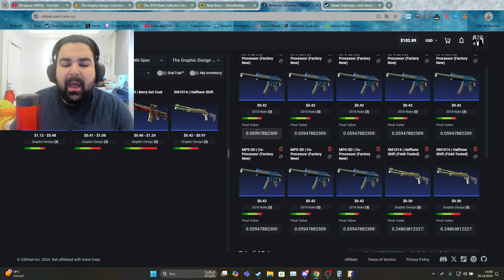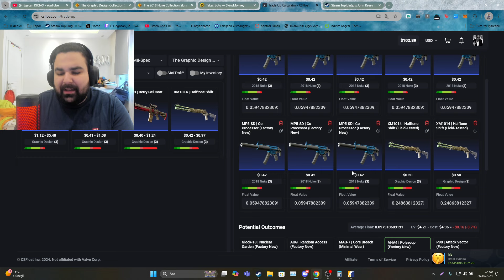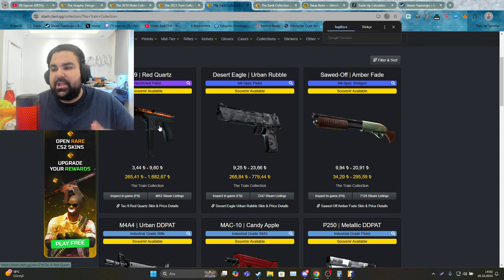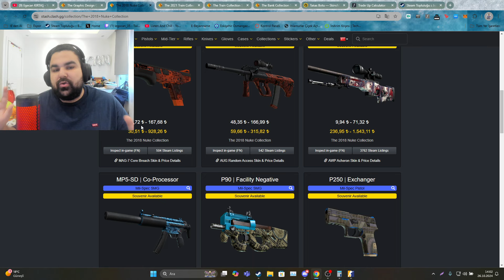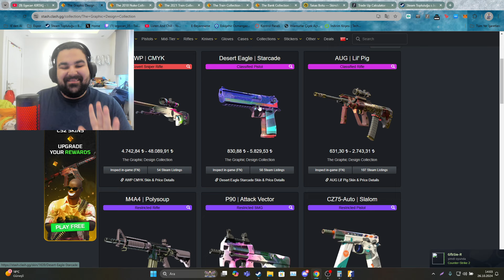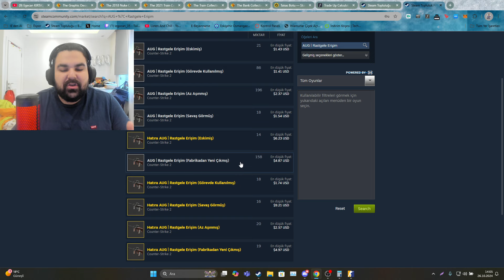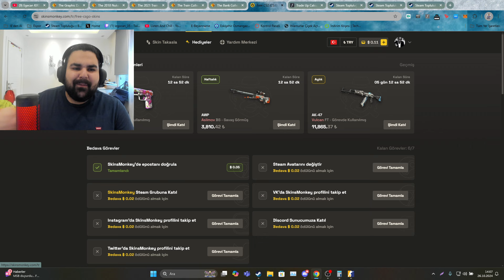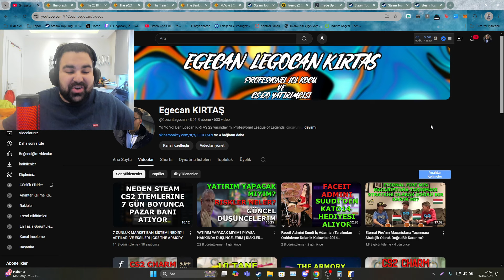GRAFİK TASARIM KOLEKSİYONU TRADE UP | CS2 THE ARMORY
Bugünün videosunda CS2'nin yeni operasyonu olan THE ARMORY Grafik Tasarım Koleksiyonu'ndan düşük risk yüksek kazançlı güzel roi oranlı bir trade up yaptık. sonucu mutlu etmese dahi trade up mantığımı derinlemesine anlattığım bir video oldu normalde denemenizi çok önermem ama bu seferlik riske girebilirsiniz bence

Video'da bahsettiğim Site linki:
✅ Kodum: LEGOCAN